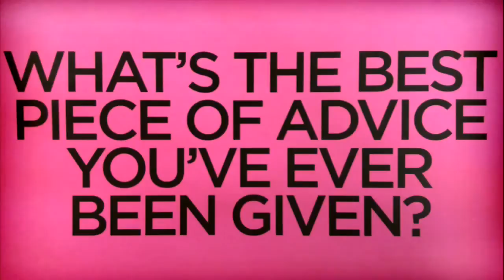Woman 'Quick Fire Questions' with Lisa Snowdon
We sat down with the lovely Lisa Snowdon to find out about her guilty pleasures, how she stays in shape, her beauty must-haves, and more...